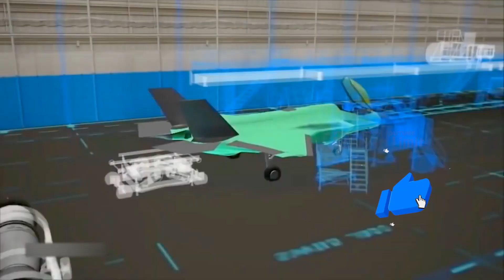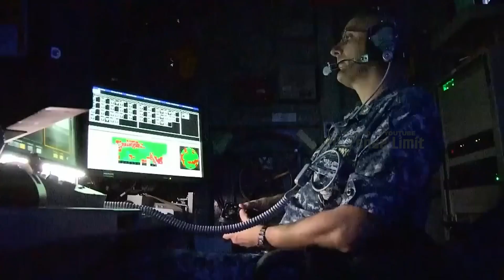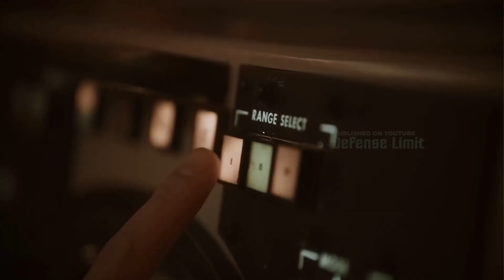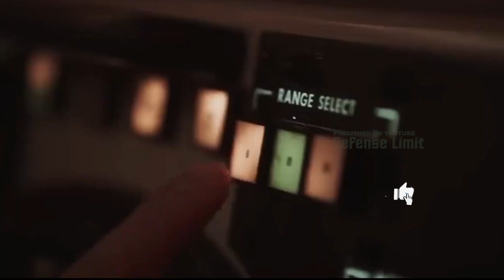New F-22 Fighter Jet Equipped with Laser Weapons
The new F-22 fighter jet, known as the Raptor, has been upgraded with advanced laser weapons, taking its air combat capabilities to the next level. The jet is equipped with a high-powered laser cannon, capable of destroying enemy aircraft and ground targets with precision and speed. The laser system is integrated with the jet's advanced avionics and sensor systems, allowing for real-time target acquisition and tracking. With its stealth capabilities and advanced sensors, the F-22 is now an even more formidable opponent in the skies, capable of dominating any aerial battlefield.